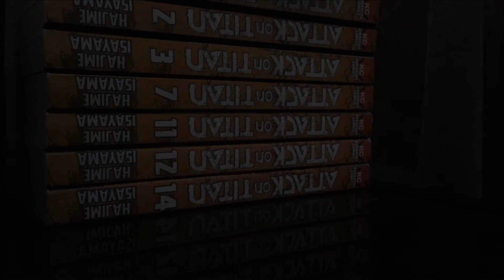10th Specialist?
Description? You Should Check it out.